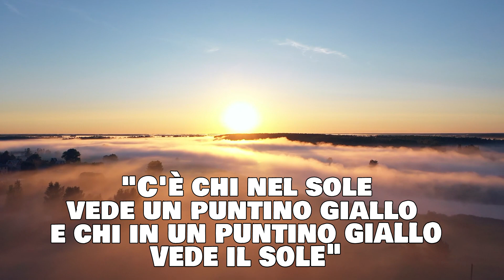La BELLEZZA COLLATERALE del 2020 - É tutto da buttare?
Finalmente stiamo arrivando alla fine di questo 2020... un anno che ha messo a dura provo tutto il mondo. Ci ha fatto allontanare, ci ha fatto rinchiudere nelle nostre case, ha portato via persone a noi care... Ma è davvero tutto da buttare questo 2020?
Oppure possiamo cercare la 'Bellezza Collaterale'?
Che cos'è?
👉🏻 Scopriamola insieme nel video!
E tu? Qual è la tua bellezza collaterale di questo 2020?
Se ti va, scrivila nei commenti! 👇🏻

Auguri a tutti voi di Buon Natale e, soprattutto, buon anno nuovo da Emmanuele Magli!